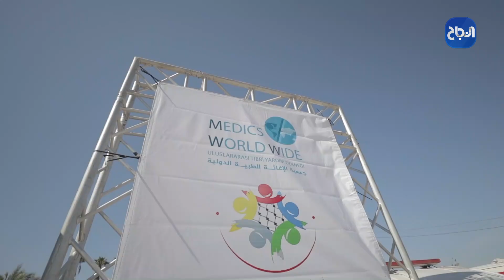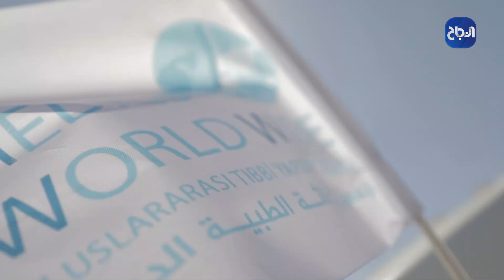وصول قافلة سيارات إسعاف إلى قطاع غزة بدعم من جمعية الإغاثة الطبية الدولية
وصول قافلة سيارات إسعاف إلى قطاع
بدعم من جمعية الإغاثة الطبية الدولية
شبكة النجاح الإعلامية